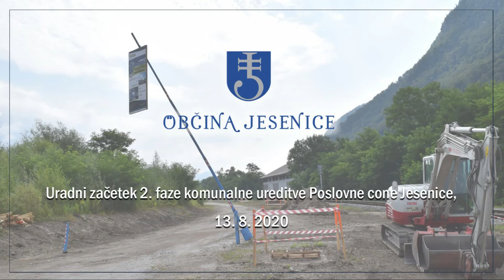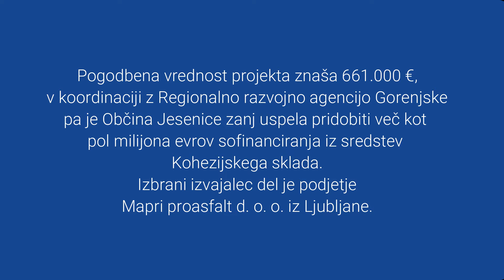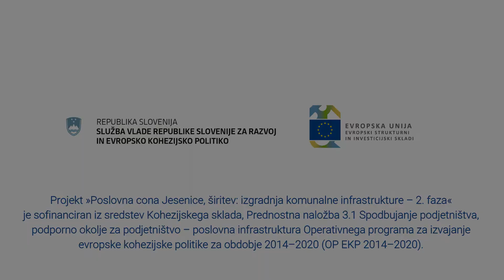Uradni začetek 2. faze komunalne ureditve Poslovne cone Jesenice, 13. 8. 2020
Jeseniški župan Blaž Račič in direktor podjetja Mapri proasfalt d.o.o. Marko Božič sta 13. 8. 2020 zasadila prvo lopato in postavila prvi robnik na začetku območja Poslovne cone Jesenice. Simbolno dejanje označuje začetek 2. faze izgradnje komunalne infrastrukture v Poslovni coni Jesenice.